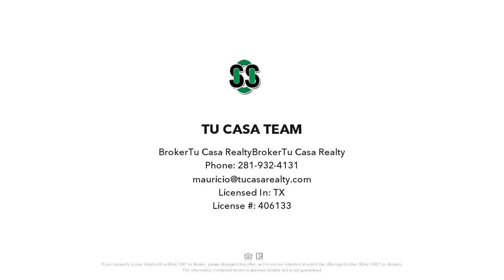12414 Calico Falls, Houston, TX Presented by TU CASA TEAM.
Contact TU CASA TEAM for more information.

Marvelous property located in prestigious Lakes on Eldridge North. Breathtaking classical-design home with 4 bedrooms and 3.5 bathrooms. Great spaces are perfect for hosting social gatherings over the weekend and during the holidays. The spacious living area and family room. One-ok-a-kind kitchen with an island for those who enjoy cooking delicious dishes in the comfort of your home. The community offers spectacular amenities such as Clubhouse, Tennis Courts, Exercise Rooms, and Jogging Tracks. Conveniently located near I-10 and easy access to all major freeways.